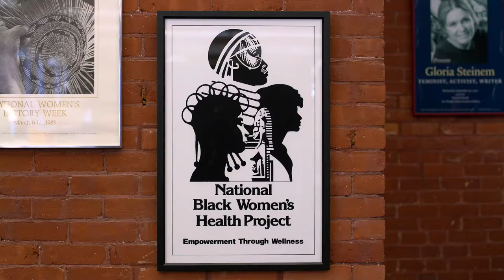Byllye Avery: Face the Fear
Psychology of Political Activism: Women Changing the World